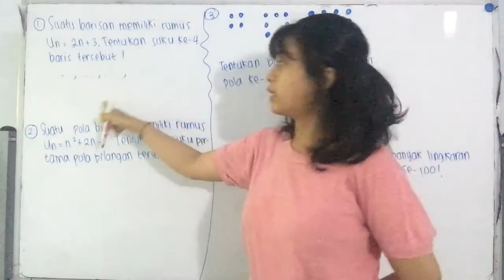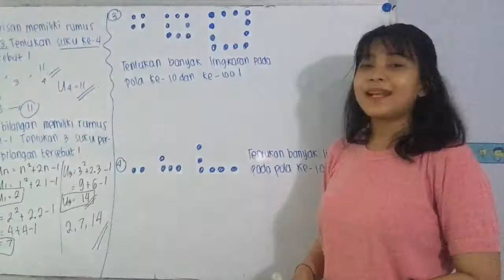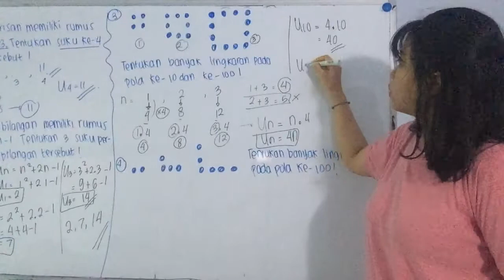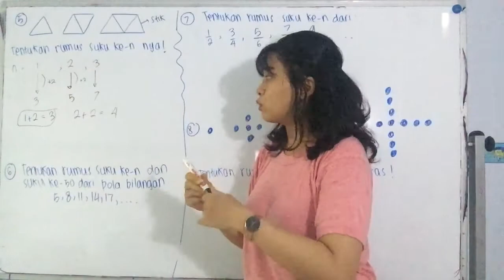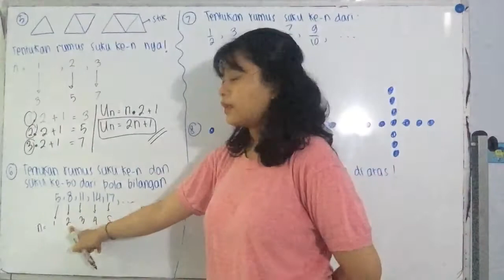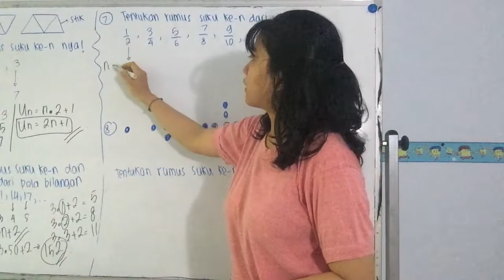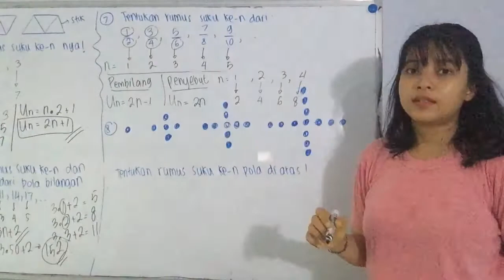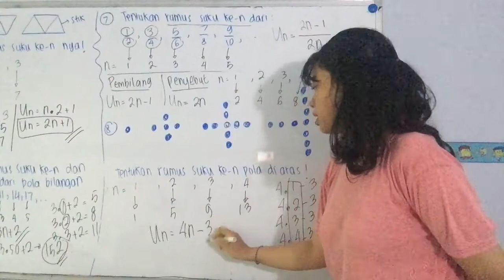LATIHAN POLA BILANGAN BAGIAN2 (MENENTUKAN RUMUS SUKU KE-N)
Halo semuanyaa..

Video ini membahas latihan soal Pola Bilangan Kelas 8 SMP.

Semoga bermanfaat!